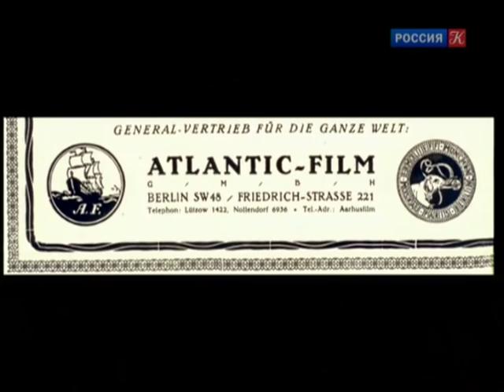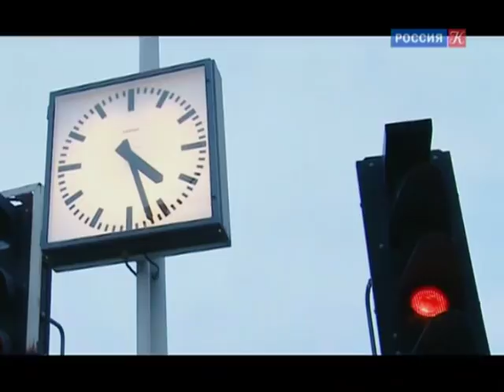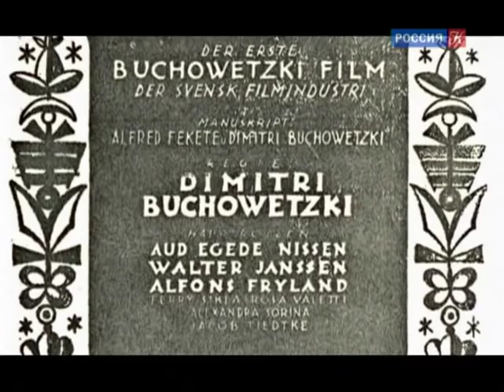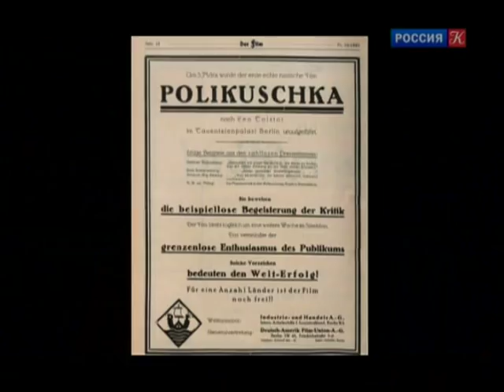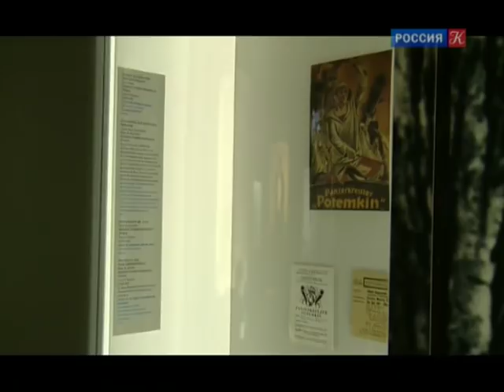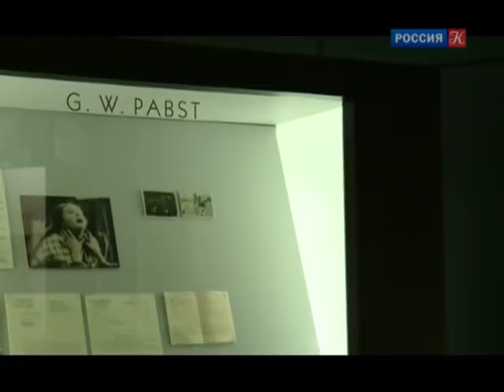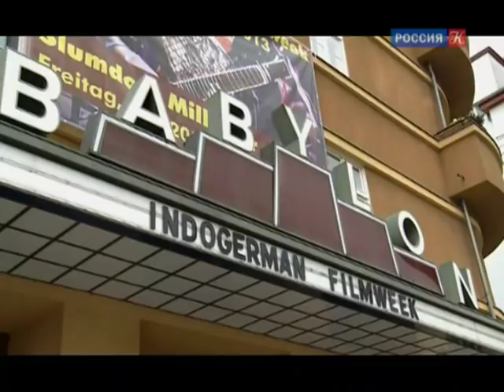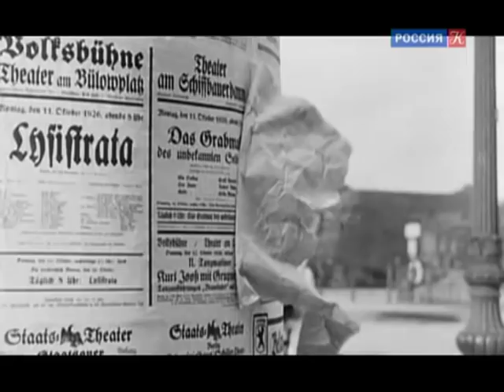Пленники плёнки. Серия 2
Об атмосфере "русского" кинематографического Берлина в период с 1920 по 1925 годы. О том, как складывался мощный бизнес русских продюсеров в Германии, которые создавали крупные киностудии. О возникновении советско-германского проекта "Межрабпомфильм". Об экранизации романа Ильи Эренбурга "Любовь Жанны Ней" на студии УФА.

Цикл посвящен взаимовлиянию и развитию российского и немецкого кинематографа - от начала 1920-х до середины 1930-х годов.

Участники: Райнер Ротер, Александр Шварц, Гюнтер Агде, Вольфганг Якобсен, Вольфганг Мюхль-Беннингхаус, Барбара Вурм.

Документальный цикл (Россия, 2014). 4 серии.